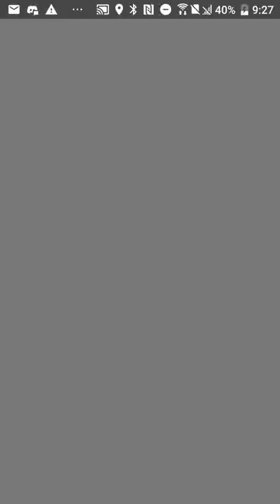Giovanni Defeated with a Level 20 Lucario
Low on Stardust but hear about trainers having to power up Pokémon for Go Rocket Leaders? This video will show you that you don't have to power them up to defeat the leaders. Using some strategy with the Pokémon you have can be enough.

After defeating Giovanni on my Main account with a Great League Lucario, I decided to record the battle when attempting the same lineup and strategy with this Alt account.

Lineup against Persian/Rhydon/Articuno Giovanni:
-Lvl 30 Tyranitar (Smackdown/Stone Edge)
-Lvl 20 Lucario (Counter/Power-up Punch)
-Lvl 30 Swampert (Mud Shot/Hydro Cannon)

Strategy:
- Lead with Tyranitar, it resists Persians fast attack being a dark type itself. Build just enough energy for Stone Edge and then switch out to Lucario. The aim here is to save the Stone Edge for later in the battle. Also by switching out this will stop Persian from attacking for 2 fast moves. Gaining an energy advantage for Lucario. (Their Pokémon will also stop attacking for 2 fast moves after a shield is used)

- Spam Power-up Punch with Lucario, you'll burn both of Giovanni's shields in quick succession, while also boosting your counter damage with the Atk buffs. (You want Go Rocket Leaders shields down as soon as possible)

- Spam Power-up Punches until your Lucario dies, bring in Swampert to KO Rhydon and then spam Hydro Cannons on Articuno.

- When Swampert dies bring back in Tyranitar with a built up(or close to) Stone Edge to KO Articuno.